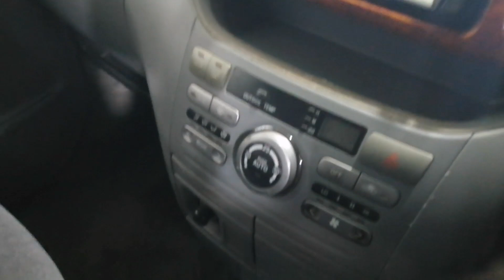ফ্রেশ TOYOTA X-NOAH 2005 গাড়ি দেখুন // Used TOYOTA X-NOAH 2005 Car Price In Bd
Sami Car Enterprise
Hause # 1/5/A
Road # 3/A
Mohammadia Houjing Ltd,
Dhaka - 1207